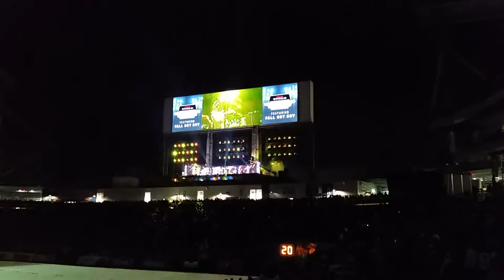Fall Out Boy 103rd Grey Cup Halftime Show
The complete show of Fall Out Boy at the 103rd Grey Cup halftime from my section at Investor Group Field in Winnipeg. This years show was a continuous playlist with fireworks in the background. I was overall pleased with the show given some I watched from the bar in recent years.

Playlist from Fall Out Boy:

00:55 Centuries
02:57 Irresistible
05:06 Uma Thurman
07:46 Thnks Fr Th Mmrs (Thanks For The Memories)
09:20 My Songs Know What You Did In The Dark (Light Em Up)